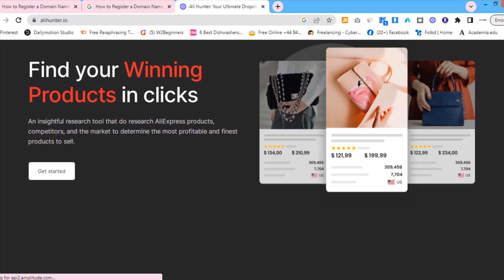How to Start a Shopify Dropshipping Website Step by Step Guide in urdu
Step 1: Research and choose a niche

Identify a profitable niche for your dropshipping business. Consider factors like target audience, market demand, and competition.
Step 2: Set up your Shopify account

and sign up for an account.
Follow the prompts to provide the necessary information and set up your store.
Step 3: Customize your store

Select a theme for your store from the Shopify theme store.
Customize the design and layout of your store to align with your branding.
Add relevant pages such as an About Us page, Contact page, and Privacy Policy.